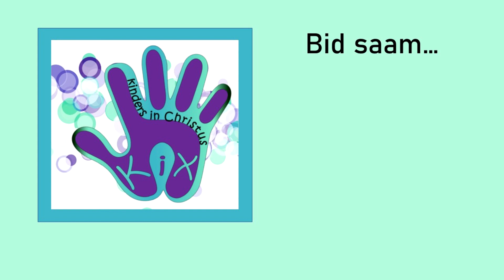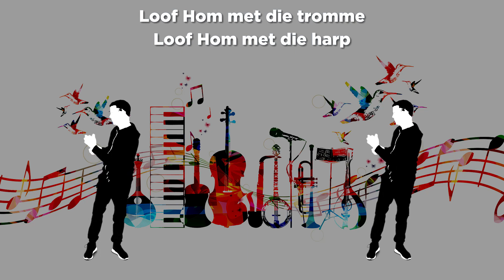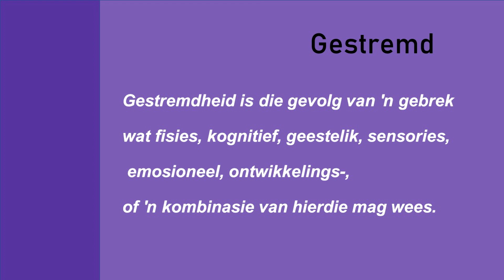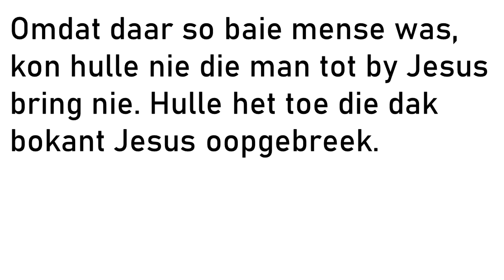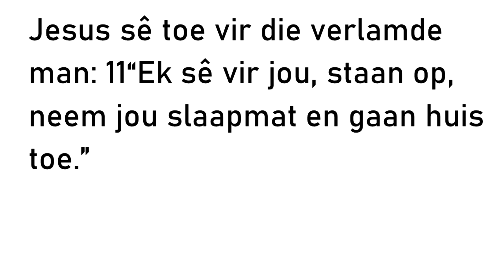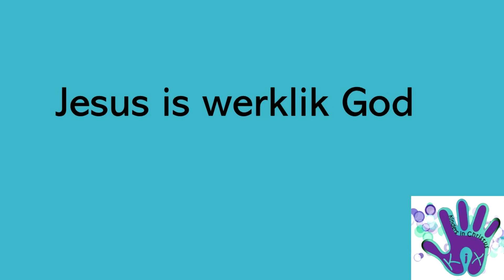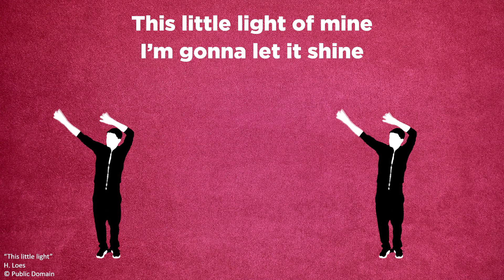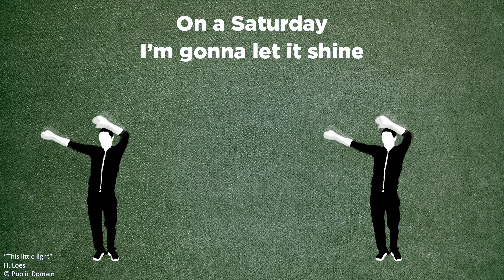"Jesus is Waarlik God" - 4 Februarie 2024 (Ilze de Villiers || NG Weltevreden)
Baie welkom aan al ons KiX-kerk maats! Geniet vandag se erediens spesiaal vir al ons laerskool maats.

OFFERGAWES:
NG Weltevreden ABSA Takkode: 334705
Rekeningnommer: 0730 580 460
Verwysing: Offergawes
SWIFT-kode: ABSA ZA JJ